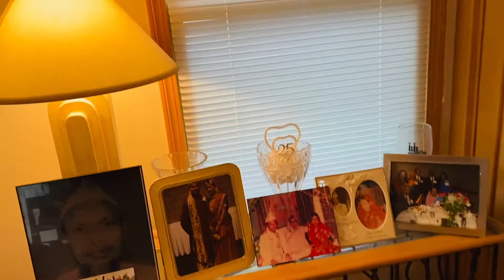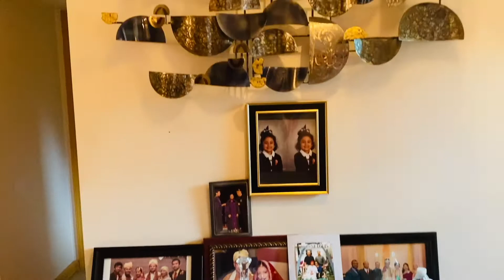আমেরিকার ওহাইওতে ননদের বাড়িতে গেট টুগেদার পার্টি , ননদের বাড়িটি দেখতে কেমন ?ননদের বাড়ির হাউস টুর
@ Jerin’s Family Kitchen
আমেরিকার ওহাইওতে ননদের বাড়ীতে গেট টুগেদার পার্টি ও ওর বাড়ীটি দেখতে কেমন আজ তা শেয়ার করেছি । আশাকরি ভালো লাগবে ভালো লাগলে লাইক কমেনট শেয়ার ও সাবসএাইব প্লিজ ।